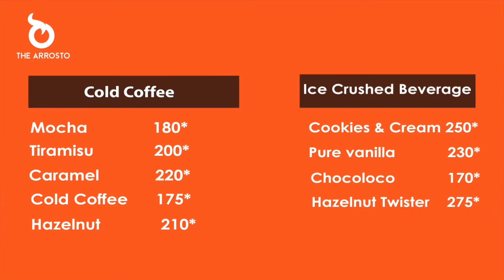Hot drink menu list animation for Aresto restaurant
This is Sazzad Rafiz. A Graphic and Motion designer based in Bangladesh. I'm currently having remote based job for some agency. If you need any motion design related work, feel free to hire me for your project.